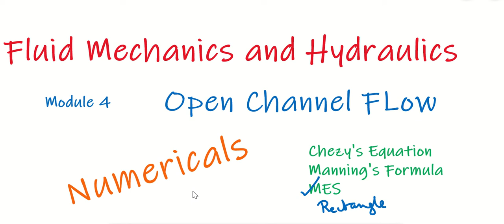Numericals on most economical section of trapezoidal channel and circular channel